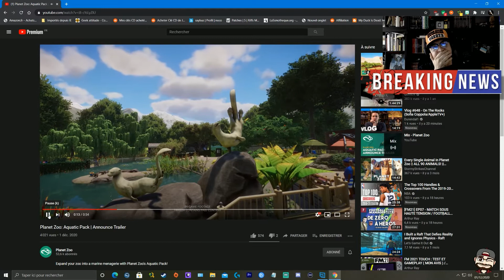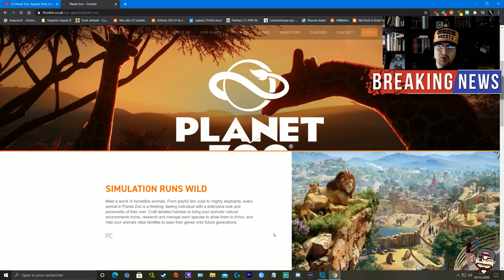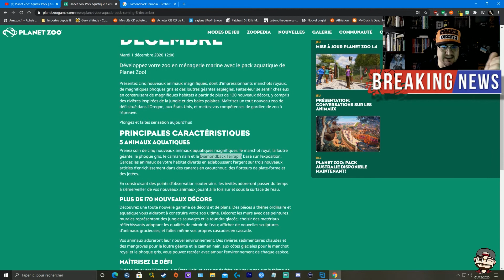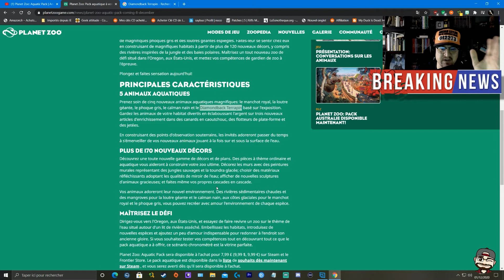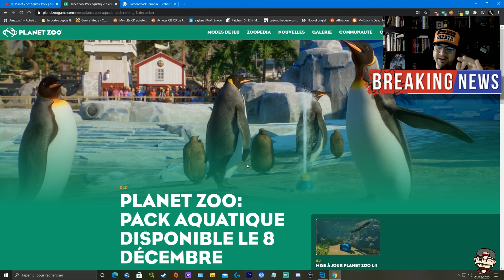PlanetZoo....Breakingnews📢DLC AQUATIQUE/fr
ALERTE ROUGE NOUVELLE DLC LE 8 DECEMBRE